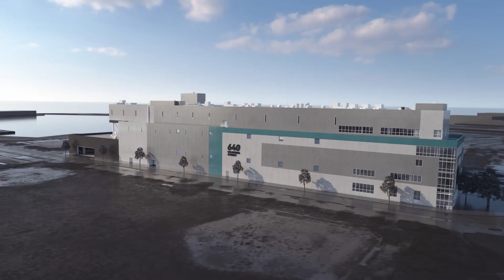640 Columbia Marketing Film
Check out this marketing film that Neoscape created for DH Property Holdings' 640 Columbia Street, a three-story, 400,000-square-foot logistics facility in Red Hook, Brooklyn.